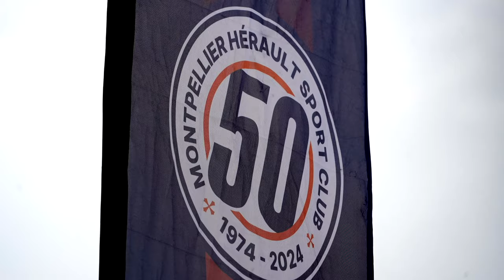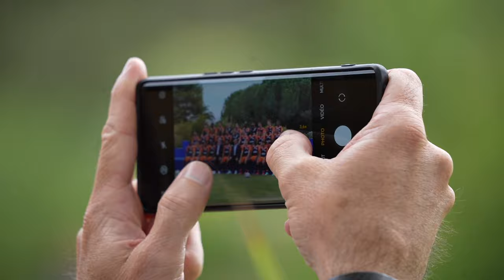La photo officielle 2024/25 du MHSC